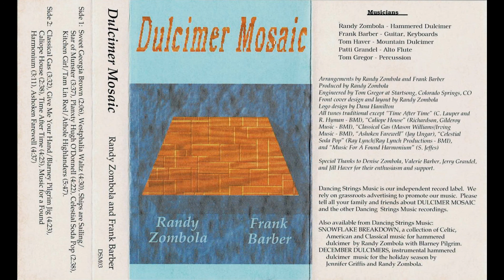Dulcimer Mosaic By Randy Zombola and Frank Barber (HQ)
Presenting the album Dulcimer Mosaic By Randy Zombola and Frank Barber.
Released: 1992
(00:00) Sweet Georgia Brown
(02:10) Westphalia Waltz
(06:37) Ships Are Sailing/Star of Munster
(10:15) Planxty Hough O'Donnell
(14:37) Celestial Soda Pop
(17:16) Kitchen Girl / Tam Lin Reel / Athole Highlanders
(23:09) Classical Gas
(26:41) Give Me Your Hand / Blarney Pilgrim Jig
(31:03) Caliope House
(33:42) Time After Time
(38:07) Music For A Found Harmonium
(41:18) Ashoken Farewell